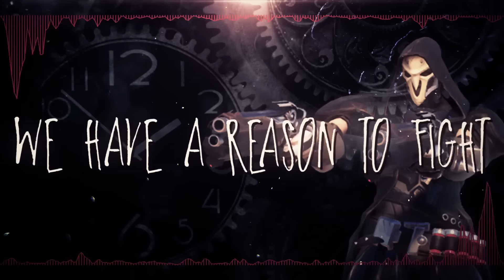DAGames "Die Die Die!" (Reaper Song)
IS NOW LIVE!